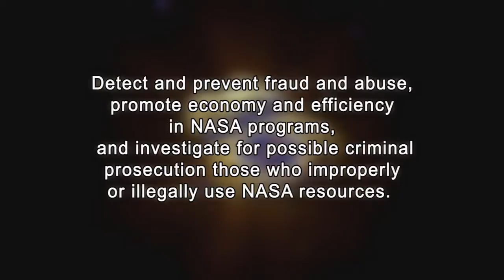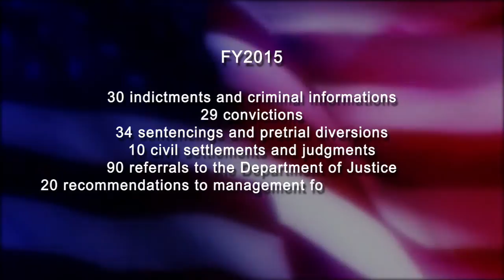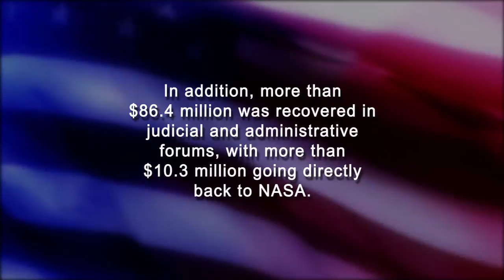NASA’s Office of Investigations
The Office of Investigations investigates allegations of crime, cyber-crime, fraud, waste, abuse, and misconduct having impact on NASA programs, projects, operations, and resources.